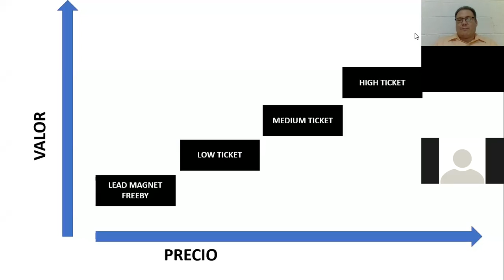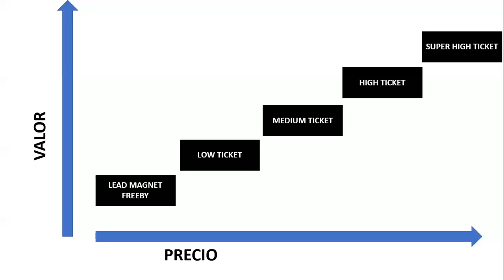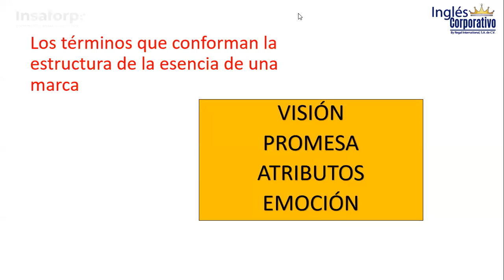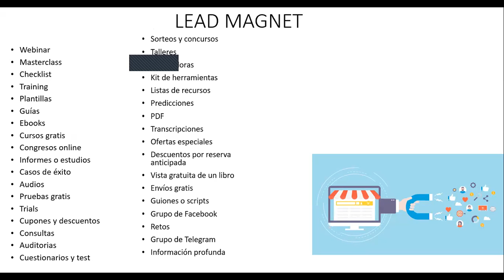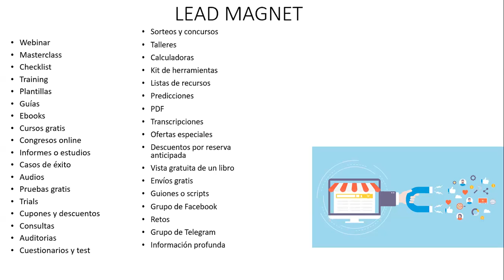Ingles Corporativo- Clase 11 Metodología Inbound Marketing